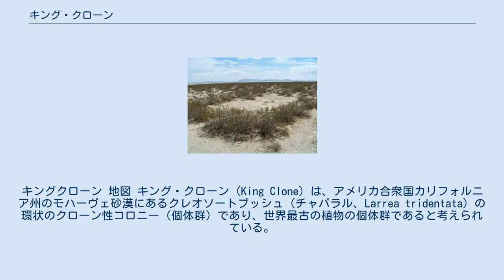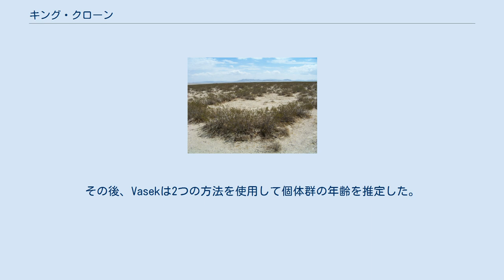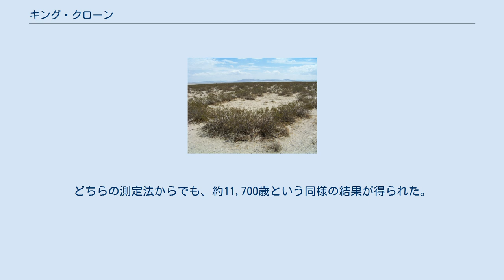キング・クローン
キングクローン 地図 キング・クローン（King Clone）は、アメリカ合衆国カリフォルニア州のモハーヴェ砂漠にあるクレオソートブッシュ（チャパラル、Larrea tridentata）の環状のクローン性コロニー（個体群）であり、世界最古の植物の個体群であると考えられている。
個体群の年齢は11,700歳と推定され、クローン性生物を1つの生物とみなすと、世界最古の生物の個体となる。
このLarrea tridentataの単一クローンの個体群の輪は、最大の直径が20mに達し、平均直径は14mである。
 キング・クローンは、モハーヴェ砂漠中央部の、カリフォルニア州道247号をルサーンバレーとランダースの中間のジョンソンバレーで北のベッセマー・マイン・ロードに分岐し、そこから約0.6マイル進んだ道沿いにある。
一帯はクレオソート環保護区に指定されており、立ち入りが制限されている。
 キング・クローンの存在の確認と年齢の推定は、カリフォルニア大学リバーサイド校教授のFrank Vasekによって行われた。
クレオソート個体群が実際には1つの生物であるという仮説をVasekが立て、Leonel da Silveira Lobo O'Reilly Sternberg（当時Vasekの研究室に在籍していた大学院生）が、個体群の中の植物は他の植物の個体群よりも、より類似した特徴を持っているという論文を書いた。
その後、Vasekは2つの方法を使用して個体群の年齢を推定した。
1つは、年輪年代学の要領による、1年間に成長する距離と個体群の大きさからの推定である。
もう1つは、個体群の中心にあった木片の放射性炭素年代測定と、それぞれの距離と生きている個体との間の距離の計測からの推定である。
どちらの測定法からでも、約11,700歳という同様の結果が得られた。